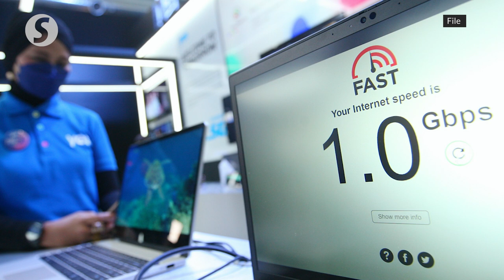Review of 5G network implementation to be completed end March, says Fahmi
Communications and Digital Minister Fahmi Fadzil on Tuesday (Jan 31) said the review of 5G network implementation in Malaysia would be completed by the end of March, and the process was now at the stage of gathering feedback and meeting with all relevant parties.

On Jan 13, Fahmi said the policy on 5G implementation by Digital Nasional Bhd (DNB) would be tabled before the Cabinet by the end of the first quarter of this year.